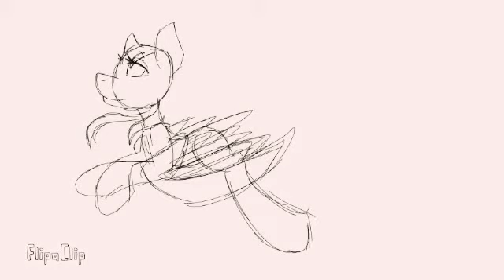Broken heart ( wip)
Please follow her on Instagram she is the best artist ever!!